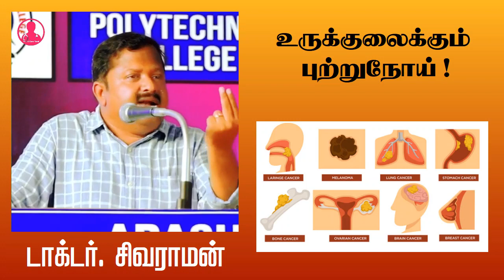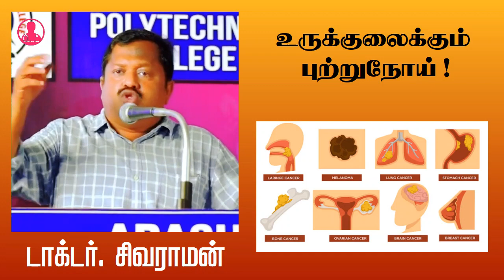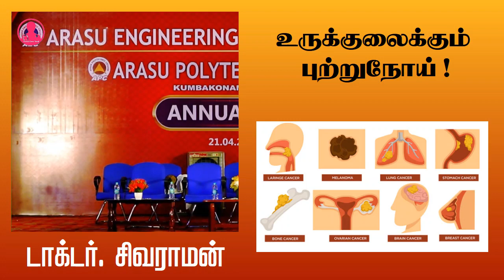தமிழகத்தை அதிகம் பாதிக்கும் புற்றுநோய் | Dr Sivaraman Speech in Tamil | Cancer | கேன்சர்